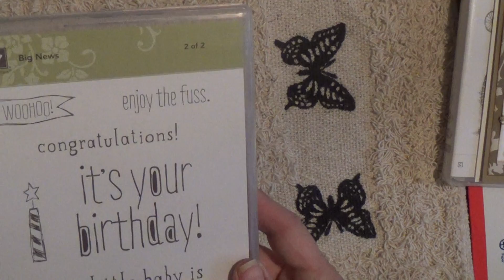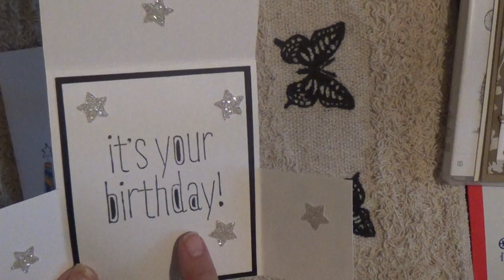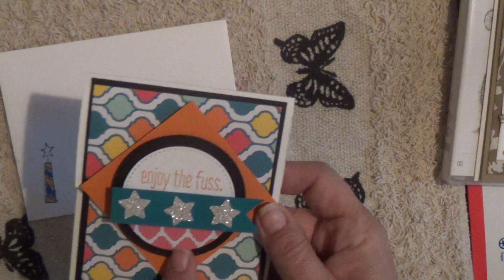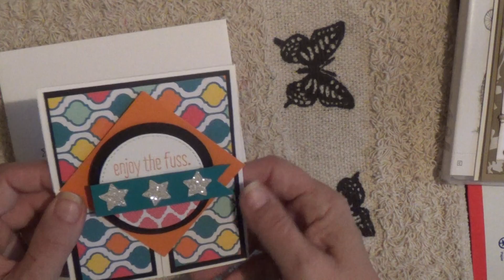Use Your Stamps VR - Entry #4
This is entry #4 to Steff and Kim's Use Your Stamps challenge.  I am loving using all of my stamps (Finally LOL) - Thanks for stopping by - please stop by Steff and Kim's channels and participate:

Pugs and kisses,
Dorothy